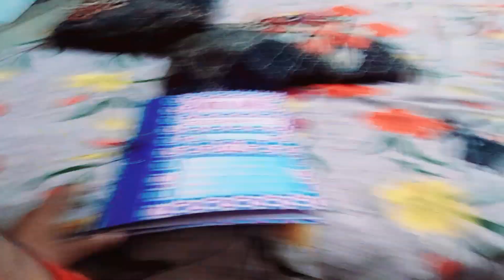aaj से pretikal likhna suru pretikal likhne ke chakr me ya kya ho gya 😮😮